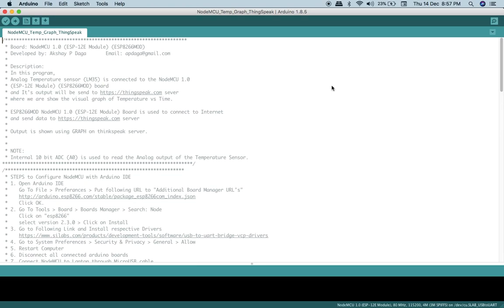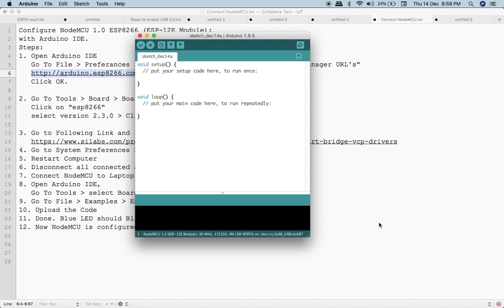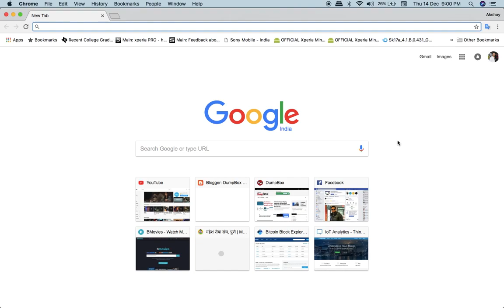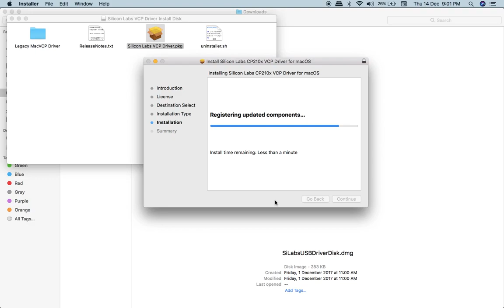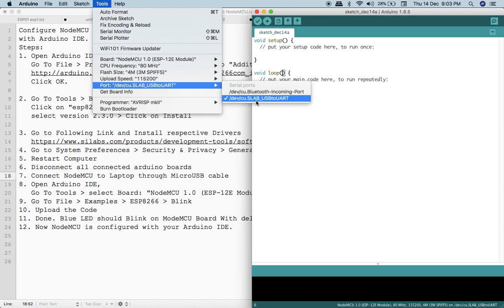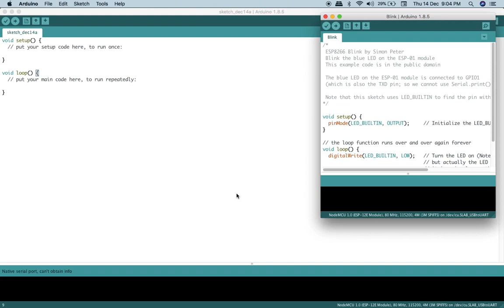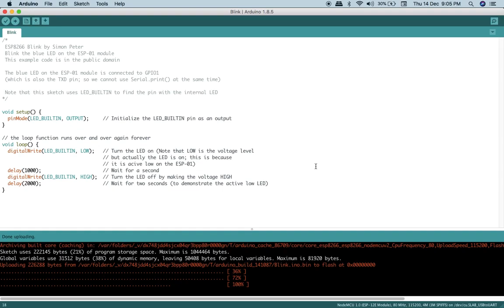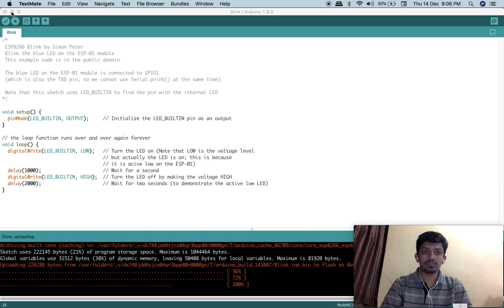IOT#9 Connect NodeMCU ESP8266 with Arduino IDE (Mac & Windows) | APDaga | DumpBox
Connect NodeMCU ESP8266 with Arduino IDE (Mac & Windows) | APDaga | DumpBox | IOT#9
[Solved] Port Not detected in Arduino IDE for NodeMCU ESP8266

Configure Arduino IDE to connect with NodeMCU 1.0 ESP8266 (ESP-12E Module).